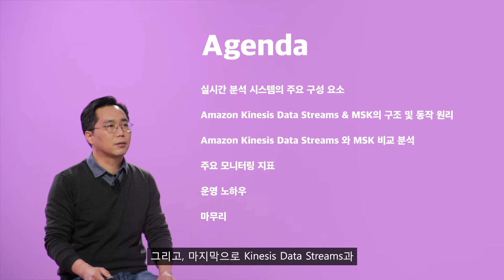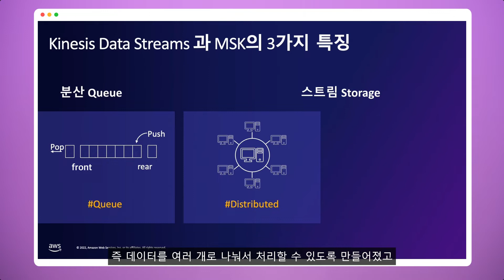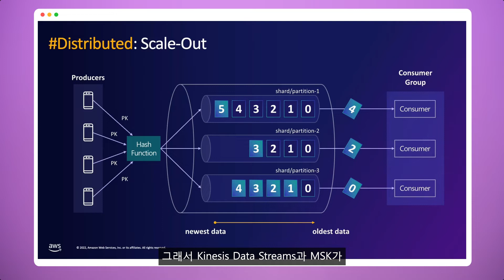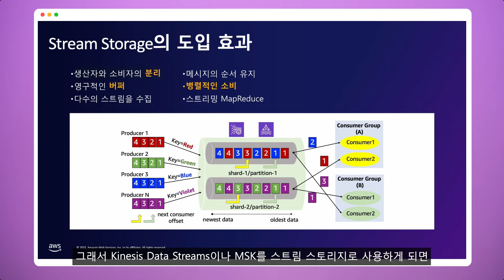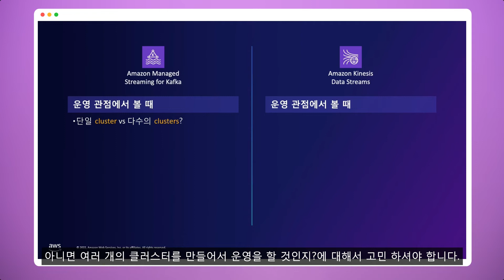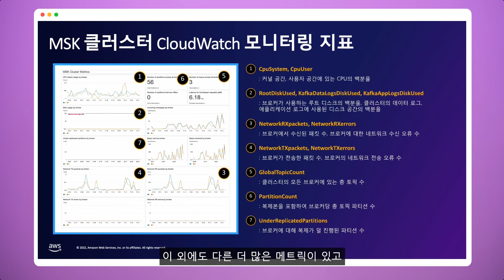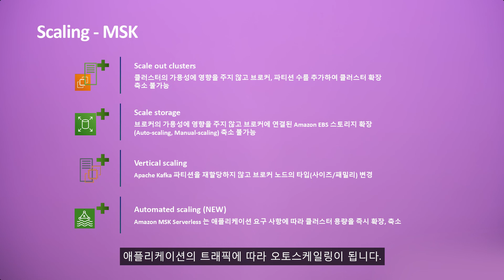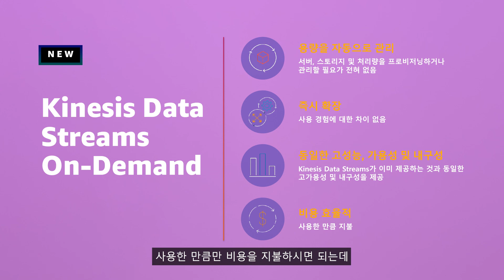데이터 분석 실시간으로 처리하기: Kinesis Data Streams vs MSK - 김성민, AWS / 주혜령, AWS :: AWS Summit Korea 2022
이제 실시간 데이터 처리는 필수입니다. AWS 고객은 Amazon Kinesis Data Streams와 Amazon Managed Streaming for Apache Kafka를 이용해 실시간으로 스트리밍 되는 데이터를 수집하고 처리할 수 있습니다. 실시간 데이터 분석의 파이프 라인을 구축하고 싶다면, 워크 로드에 맞는 stream storage 서비스를 비교해 선택해보세요. 이번 세션에서는 Data Streams과 MSK, 두 서비스의 구조와 동작 원리, 장단점, 서비스 운영에 도움이 되는 모범 사례를 구체적으로 살펴봅니다.